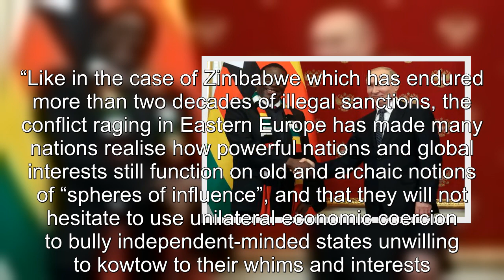A new world order is emerging President ED Mnangagwa speaks on Russia Ukraine war and Agenda 2063